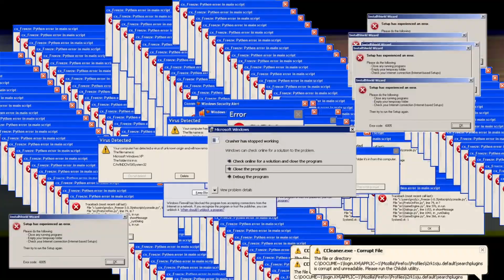DEV TSUNAMİ ŞEHİRDE! - GTA VICE CİTY - (+ POLİS BUGU)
Herkese selamlar arkadaşlar bugün sizlerle birlikte yeni bir  GTA Vice City mod videosu ile karşınızdayım.Bugün GTA Vice City'de tsunami modunu inceledik indirmek isterseniz aşağıdaki linkten indirebilirsiniz! Hepinize şimdiden iyi seyirler!

Ben Buğrahan Çiçek. YouTube kanalımda sizler için eğlenceli, komik, güzel, trend ve popüler videolar paylaşıyorum. Genellikle gta san andreas gizemleri , gta modları , vice city ve  GTA Türkçe videoları paylaşıyorum.Ama yeni bilgisayarımı alınca tabiki de başka oyunlara dalacağım .

Eğer olur da bu videolarımı başka yerlerde görüyorsanız lütfen bana bildiriniz telifle sonuçlanacaktır ! Turkey

Etiketlerimiz